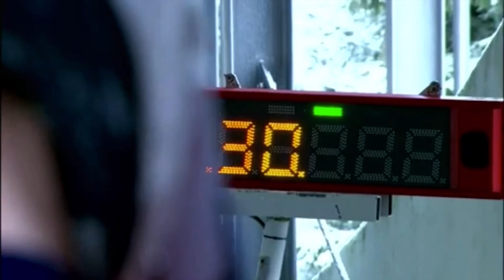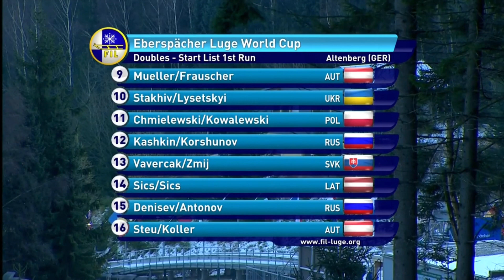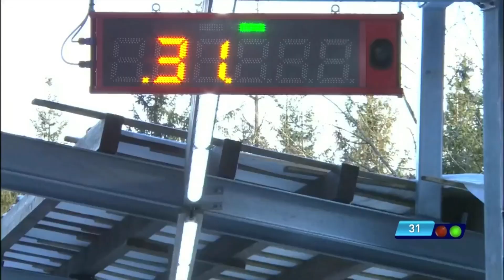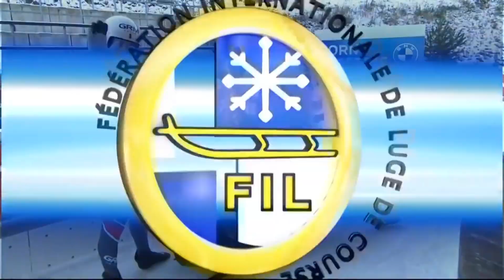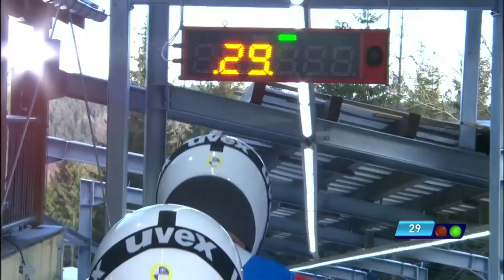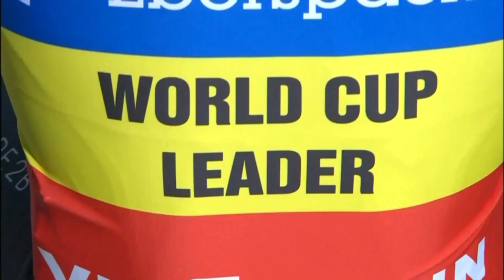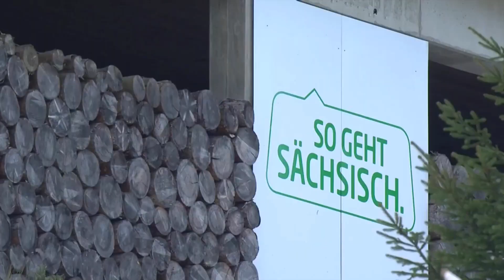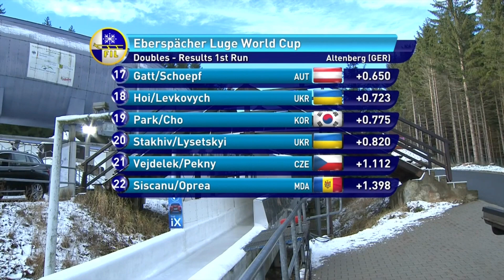Doubles Luge World Cup in Altenberg 1st run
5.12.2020